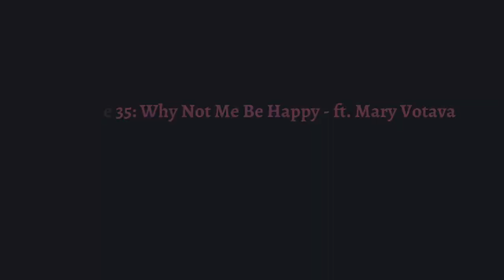The Stronger Scars Podcast Ep. 35: Why Not Me Be Happy - ft. Mary Votava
In this episode, Bailey hosts former teammate Mary Votava. Following the 2021 season, Mary made the decision to step away from the Notre Dame team. Her time with injuries and her mental health battles led her to the conclusion that this was the best decision. Mary shares some important insight on what her career looked like at Notre Dame, and how the injuries she dealt with affected her journey. In a very important conversation, she talks about her bout with suicidal thoughts and the steps she took to combat this. Tune in this week for a very important episode and hear a very heartfelt story.

Check out Stronger Scars on Instagram, Facebook and Twitter!